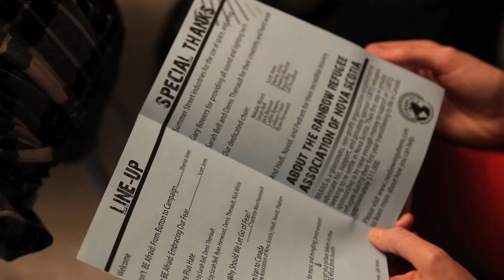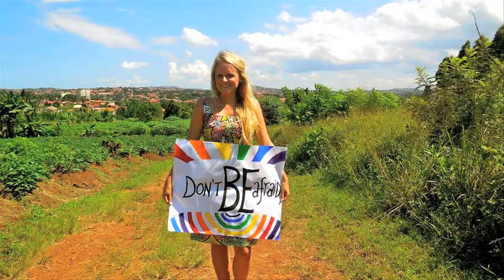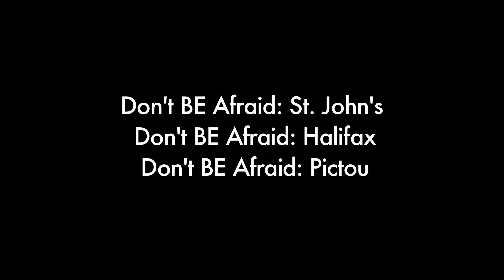DBA ONE YEAR VERSION FINALE